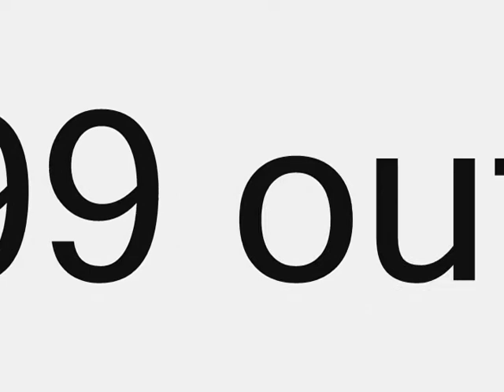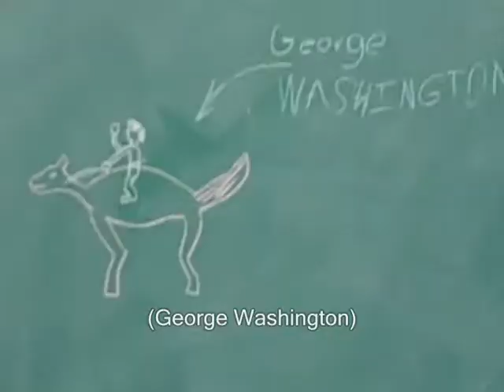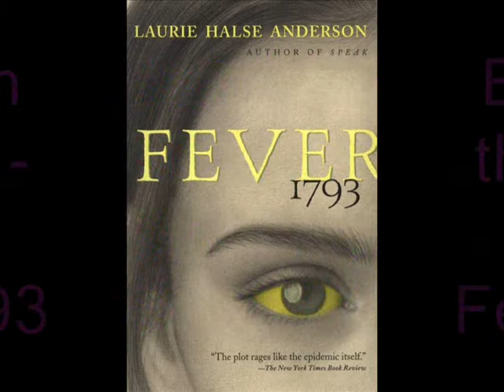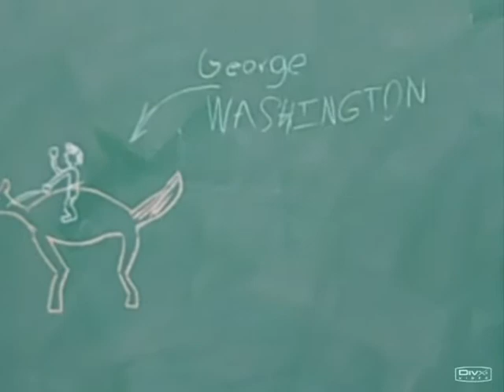Fever 1793 Movie Preview (FINAL)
Well. a few changes...then i can burn it YEAHH BABY!

This was for our enrichment class in Mrs. Citino

8th grade low quality production